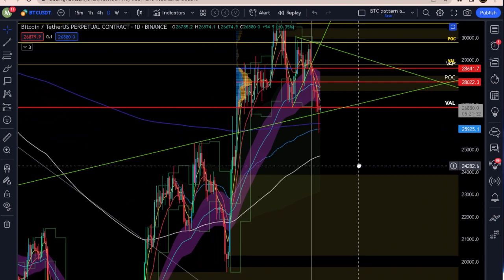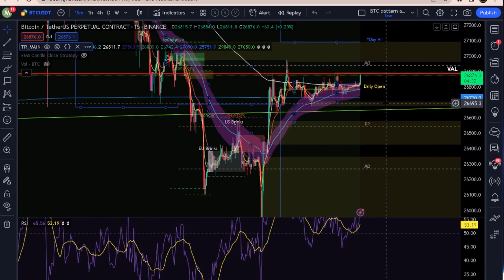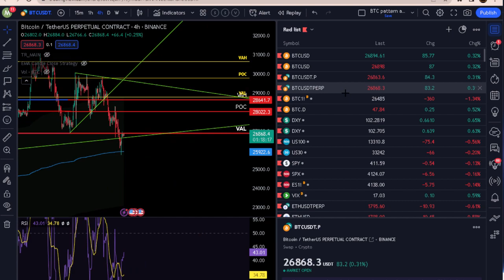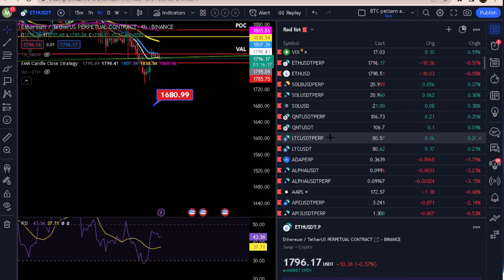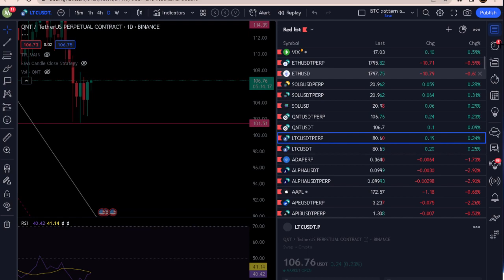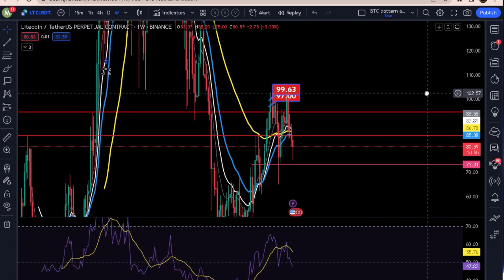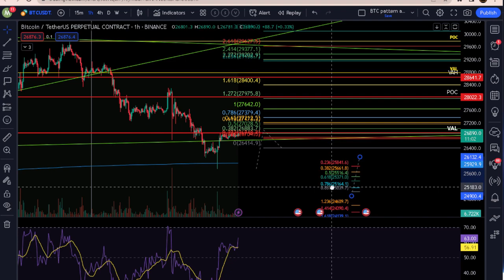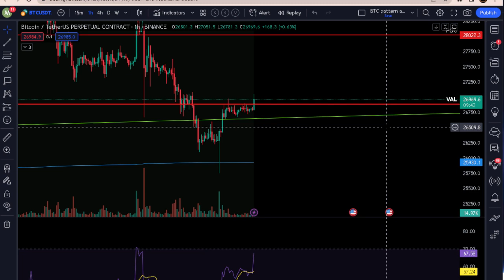BITCOIN,ETH,SOL,LTC,QNT,crypto bitcoin eth technicalanalysis india shorts